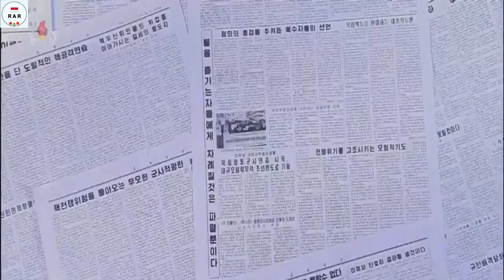우리는 당신밖에 모른다 - We will follow You only - With Lyrics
English :
The song "우리는 당신밖에 모른다" / "We will follow you only" is a North Korean propaganda song dedicated to the country's leader Kim Jong-un.

Indonesian :
Lagu "우리는 " / "Kami hanya akan mengikutimu" adalah lagu propaganda Korea Utara yang didedikasikan untuk pemimpin negara itu Kim Jong-un.